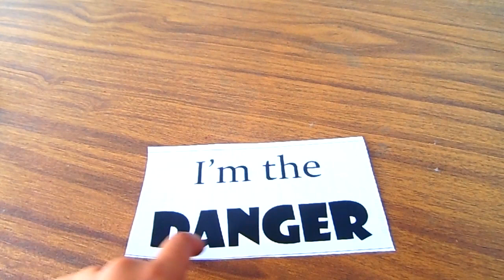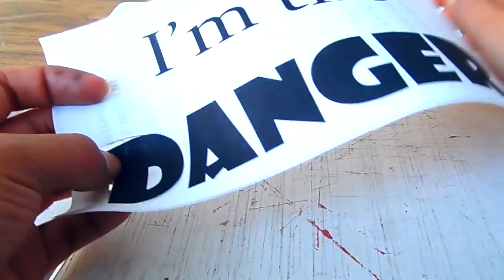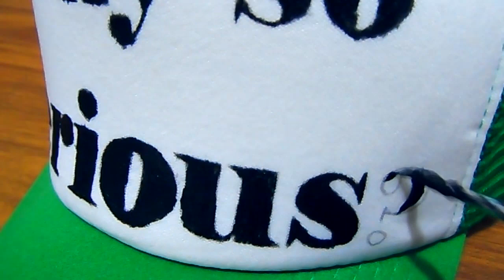Decora tus gorras con Frases